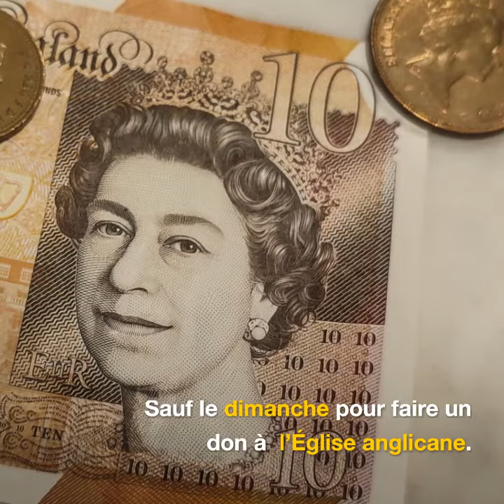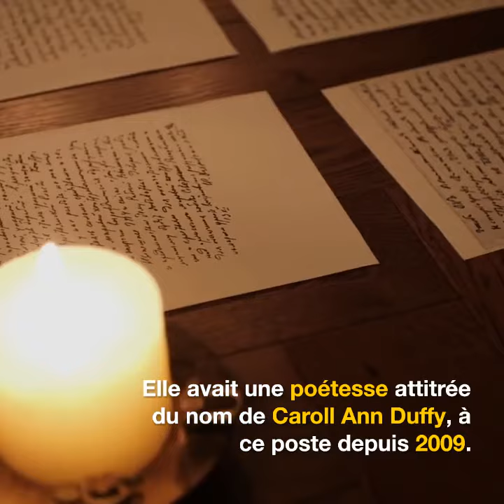10 choses à savoir sur Elisabeth II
Ce jeudi 8 septembre 2022, la reine Elizabeth II est décédée, à l'âge de 96 ans. Découvrez dix faits marquants sur sa vie. À retrouver sur lepelerin.com